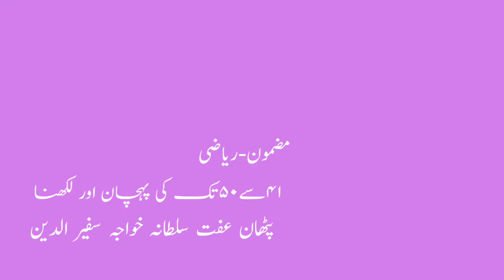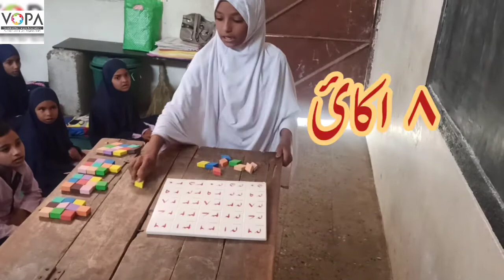1st | Maths | Chap No.29 | 41سے 50تک کی پہچان اور لکھنا| V4 | VSchool